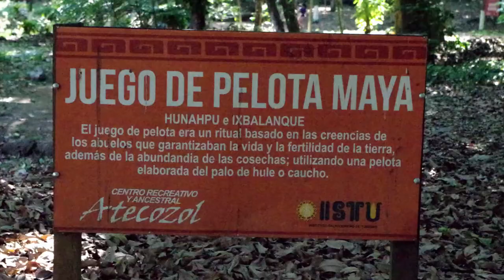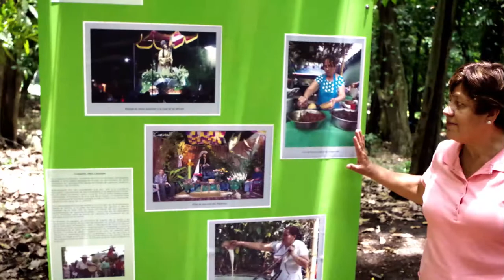Expo Cultural y Animación Turística incluyendo Trepa de Arboles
Video del evento "Exposición Cultural y Animación Turística con Trepa de Arboles"

Evento organizado en colaboración con la Casa de la Cultura de Izalco y Esfe-Agape en el Turicentro Atecozol de Izalco.
Enfoques: Turismo responsable y Rescate cultural.

Se desarrolló la actividad con estudiantes de Gestión y Desarrollo Turístico de Esfe-Agape y estudiantes de Bachillerato de Patrimonio Cultural del Instituto Nacional de Izalco y la Casa de la Cultura.